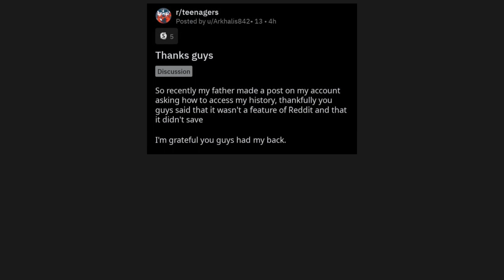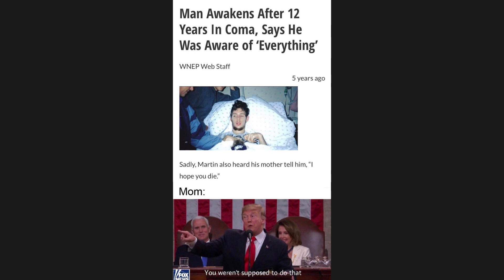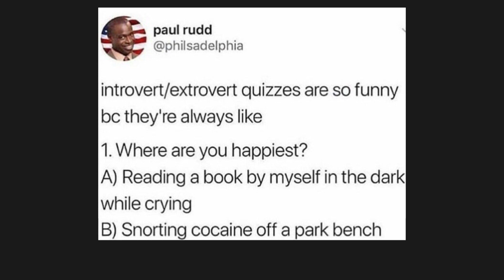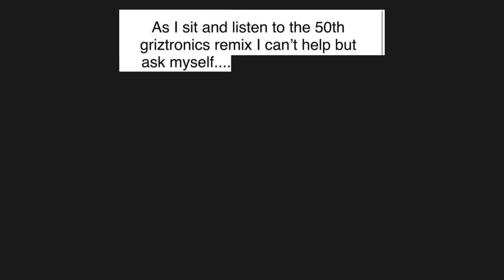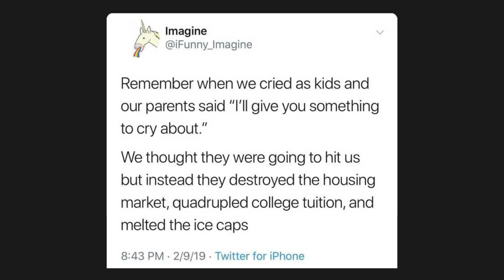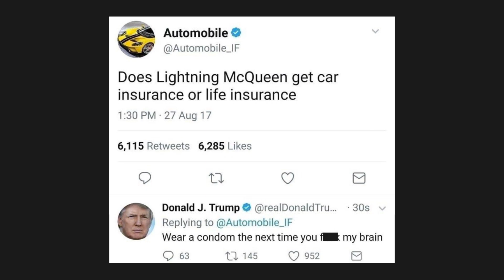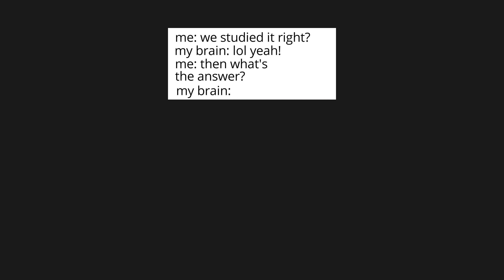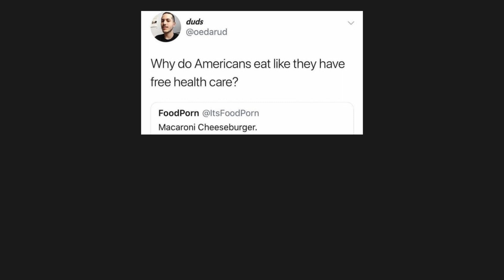DANK BRAINY MEMES V137